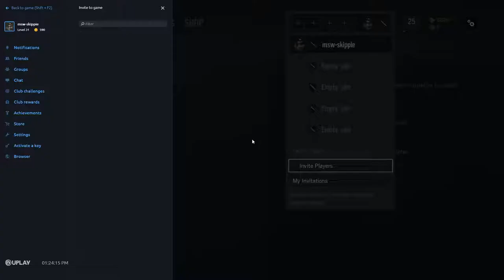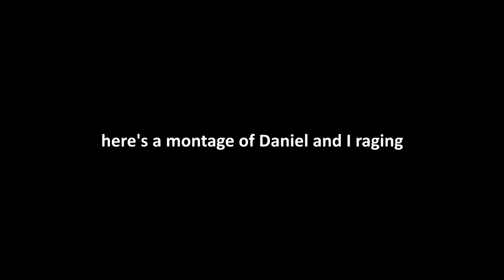Rainbow Six But It Makes Us Emotional...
SOCIAL MEDIA!

skupperssss